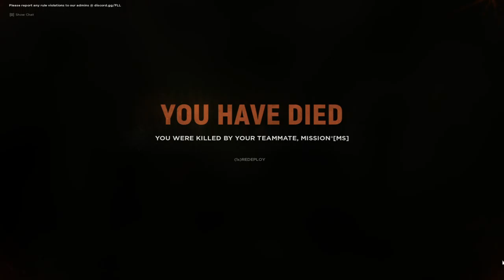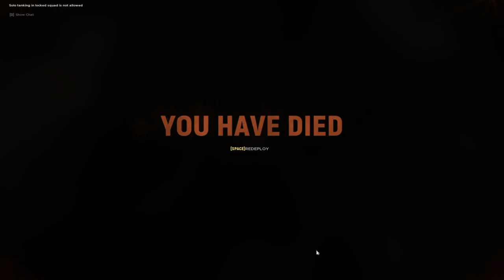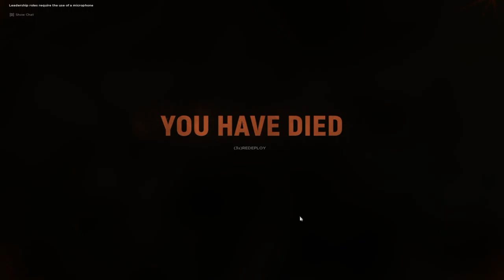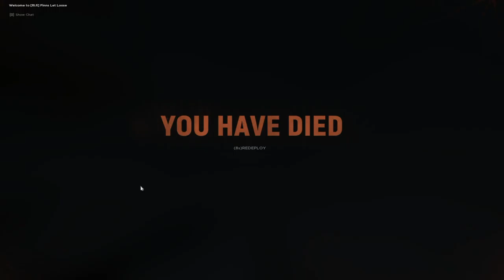Hell Let Loose 18 Two full battles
We played as a 5 men squad and altough there was some lowpoints the overal experience was good so I desided to but them all here. Tässä on pari matsia jossa meillä oli GoM:in porukalla 5 henkeä. Fin let loose on serveri jossa aina pelaamme yleensä. Hyviä pelejä molemmat vaikka olin jo yhdessä vaiheessa Hurtgenia varma että hävitty peli.